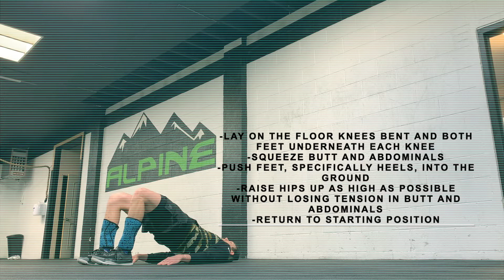Glute Bridge Exercise Demo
**Glute Bridge:**
-Lay on the floor knees bent and both feet underneath each knee
-Squeeze butt and abdominals
-Push feet, specifically heels, into the ground
-Raise hips up as high as possible without losing tension in butt and abdominals
-Return to starting position